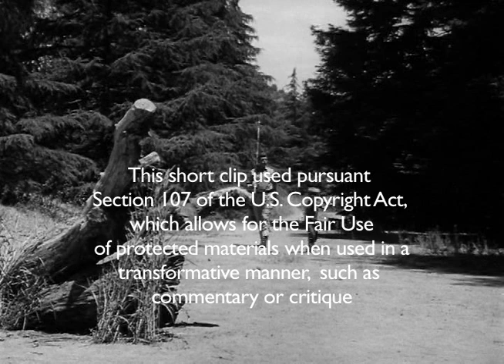Mayberry Sheriff's Common Sense Approach to Police Use of Force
Mayberry, North Carolina's famed "Sheriff Without a Gun," Andy Taylor, offers some common sense advice for peace officers everywhere in this timely clip from a 1960 episode of "The Andy Griffith Show."